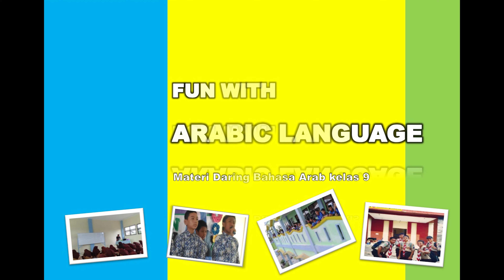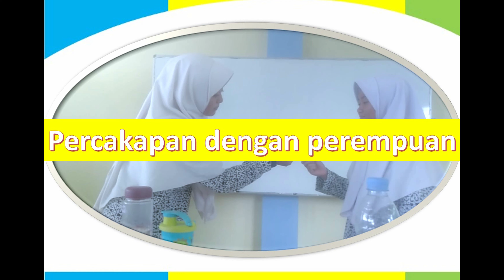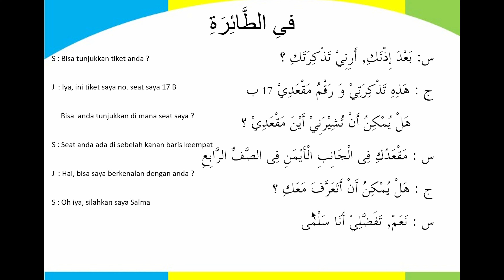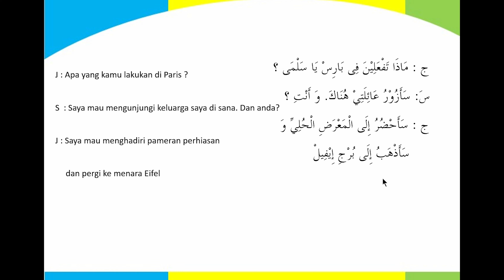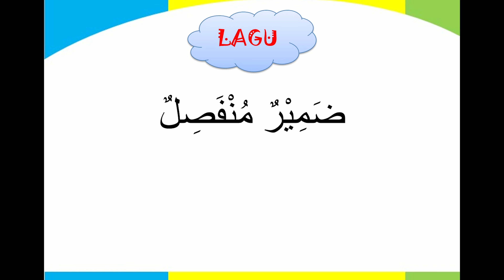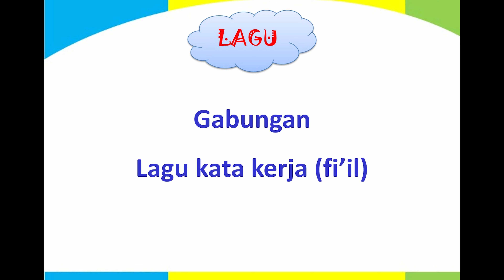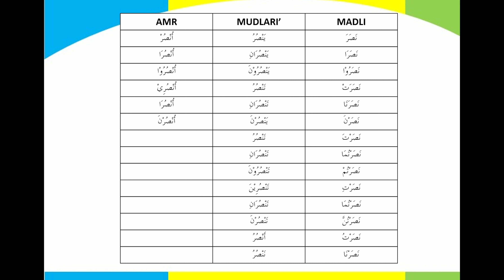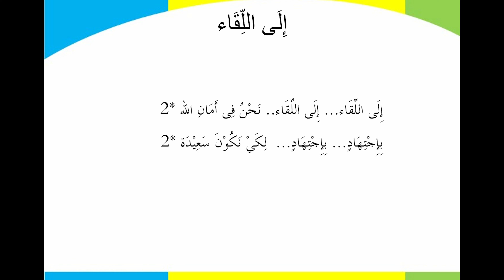Kelas 9 Percakapan 11 Muhadatsah dengan tema "tamasya" الرحلة | Fun with Arabic language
Kali ini kita akan mempraktikkan muhadatsah atau percakapan dengan tema "Tamasya" فى الرحلة
MATERI BAHASA ARAB
For 9th grade student

Materi 13 Jumlah Fi'liyah - fi'il madli muta'addi dengan fa'il mustatir dan muttasil dan maf'ul isim dohir